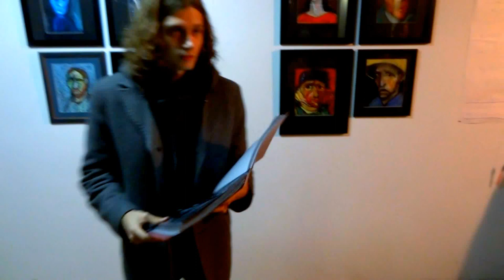мои работы на выставке современного искусства в КиЦ ноябрь2013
(книга в руках - это портфолио с моими остальными работами. Я несколько волновался, было очень шумно, это не была моя персональная выставка, мне выделили скромный уголок)
- мое портфолио, смотрите все мои картины в фотоальбомах группы, они там в хронологическом порядке
- здесь вы можете увидеть мои картины,